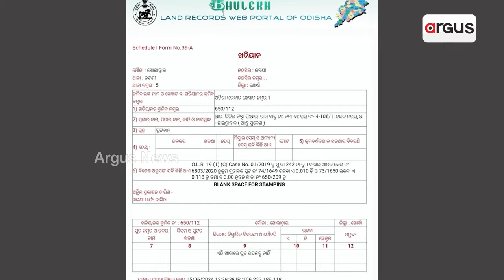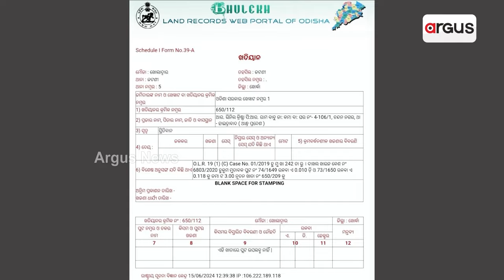ସାମ୍ନାକୁ ଆସିଲା ବରିଷ୍ଠ IAS, IPSଙ୍କ ବଡ଼ ଚଞ୍ଚକତା ! || Land Scam || DOPT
ସାମ୍ନାକୁ ଆସିଲା ବରିଷ୍ଠ IAS, IPSଙ୍କ ବଡ଼ ଚଞ୍ଚକତା । ସମ୍ପତ୍ତି ନେଇ DOPTରେ ଦେଇଛନ୍ତି ଅସମ୍ପୂର୍ଣ୍ଣ ତାଲିକା! । ଜଟଣୀ ଖୋଲାଦ୍ବାର ମୌଜାର ଜମି ସମ୍ପର୍କରେ ଦେଇନାହାନ୍ତି ହିସାବ ।